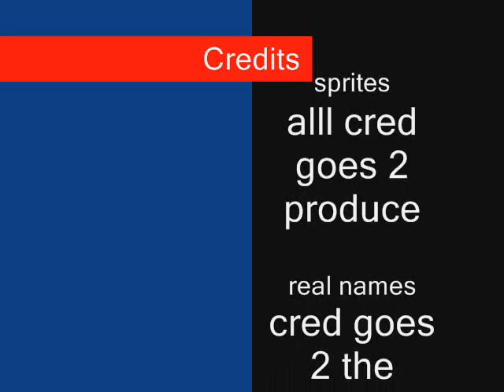chronicles of train ep1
im sayin this b'cus newgrounds viewrs think i did the following:
steal chars...

i didnt steal anything

i renamed like 3ppl and u will find out y in l8r episodes